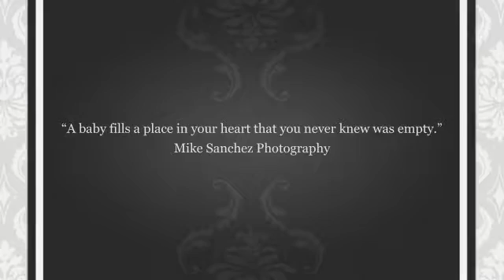Yadira n Ivan Shoot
Maternity photoshoot